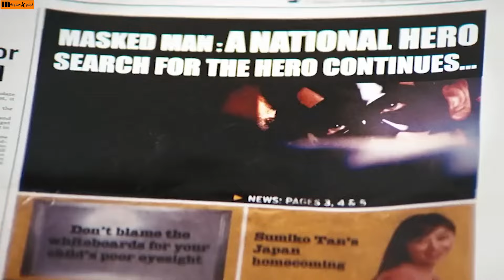حبيبته بتضحك عليه وبتستغل طيبته وبيقتلوا ابوه فبيقرر يستخدم قوته الخارقه للانتقام ملخص krrish 2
بتستغله وبتضحك عليه علشان تكون مذيعه مشهوره لكن بيكتشف حقيقيتها وبيقرر يبعد عنها ملخص الفيلم الهندى krrish 2
هريثك روشان
بريانكا شوبرا
افلام هريثك روشان
افلام بريانكا شوبرا
افلام هنديه
ملخصات افلام هنديه
الفيلم الهندى krrish 2
فيلم krrish 2
مشاهده فيلم krrish 2
ملخص krrish 2
krrish 2